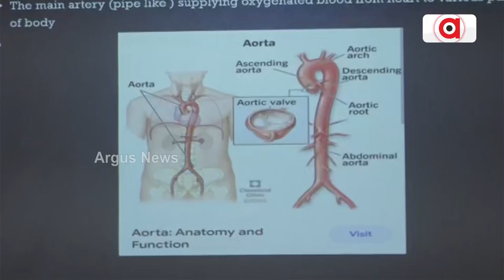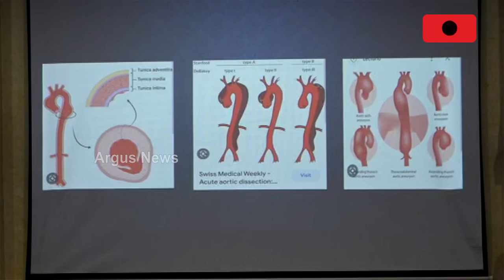Sum Hospital | ସମ୍ ହସ୍ପିଟାଲ ସୃଷ୍ଟି କଲା ବିରଳ ରେକର୍ଡ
ସମ୍ ହସ୍ପିଟାଲ ସୃଷ୍ଟି କଲା ବିରଳ ରେକର୍ଡ
ବିରଳ ଆଉଟିକ୍‌ ଡିସେକ୍ସନ୍ ରୋଗୀଙ୍କର ହେଲା ସଫଳ ସର୍ଜରୀ
ଅଲଗା ଅଲଗା ଦୁଇ ଜଣ ରୋଗୀଙ୍କ ଆଉଟିକ୍ ରୁଟ୍‌ ଆଣ୍ଡ ଟୋଟାଲ ଆର୍ଚ୍ଚ ରିପ୍ଲେସମେଣ୍ଟ ସର୍ଜରୀ କରାଯାଇଛି । ଆଇଏମ୍‌ଏସ୍‌ ଆଣ୍ଡ ସମ୍ ହସ୍ପିଟାଲ କାର୍ଡିଆକ୍ ସର୍ଜରୀ ବିଭାଗ ପକ୍ଷରୁ ଏହି ସଫଳ ସର୍ଜରୀ କରାଯାଇଛି । ଏହି ସର୍ଜରୀ ଓଡ଼ିଶାରେ ପ୍ରଥମ ।